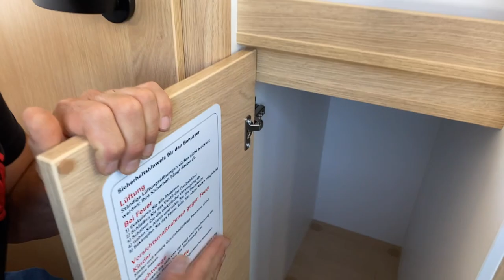Sunlight Cliff 600 entry Windisch Wohnmobile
Jetzt den neuen Sunlight Cliff 600 Entry bei uns erleben. Das Abenteuer kann auch erschwinglich sein, warum dann nicht mit einem Kastenwagen oder Camper Van von Sunlight. Wendig, schnittig, schnell und jederzeit bereit sich eine Auszeit vom Alltag zu gönnen. Mit uns kannst du dem Ziel einen Schritt näher kommen. Hier speziell ein Fahrzeug im Einstiegssegment. Lernt dieses innovative Fahrzeug bei uns kennen und lasst Euch davon überzeugen wie einfach Urlaub sein kann.